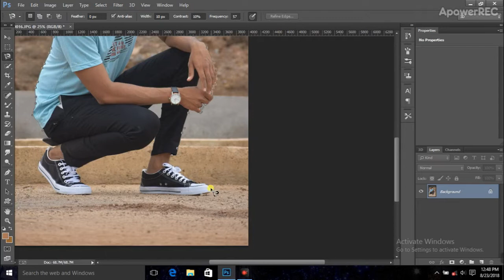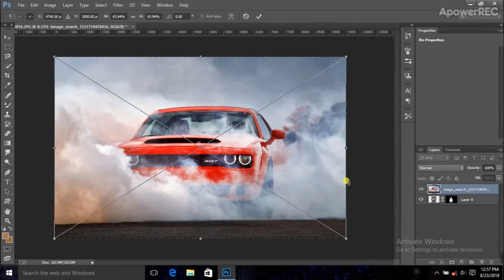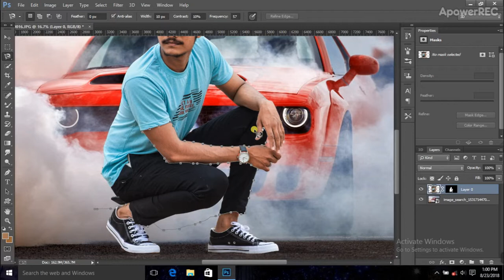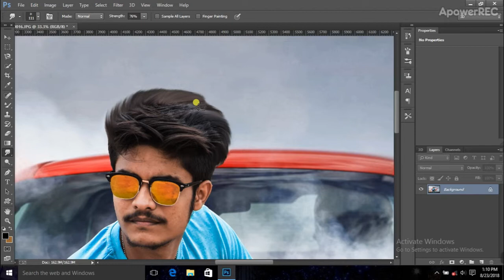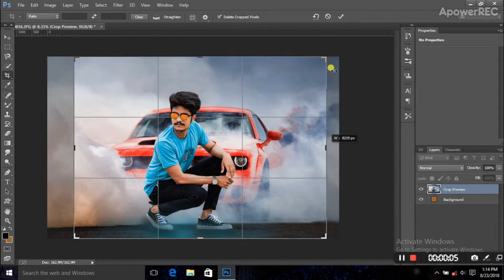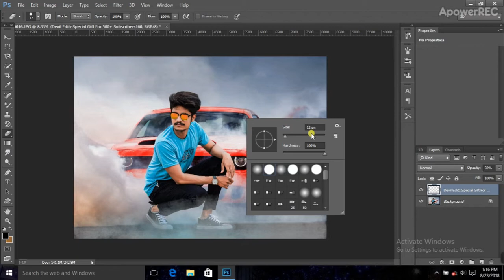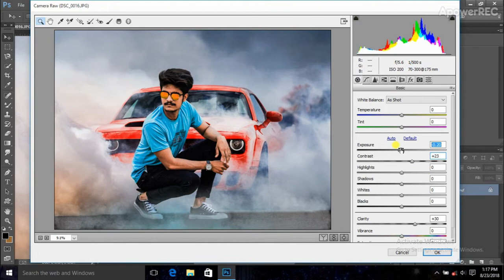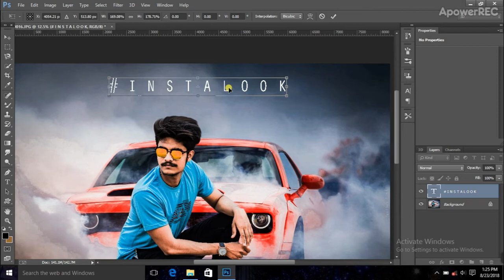How To Change Background In Photoshop | Vb Crape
Tutorial